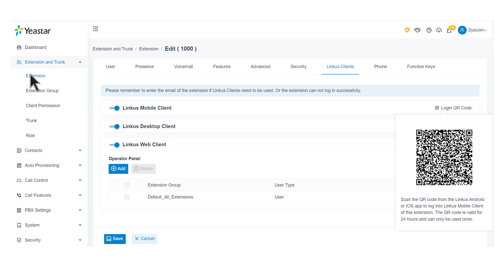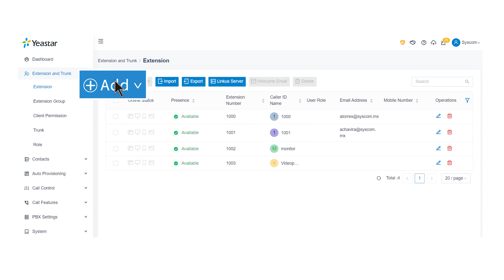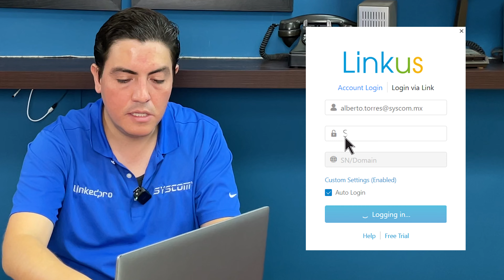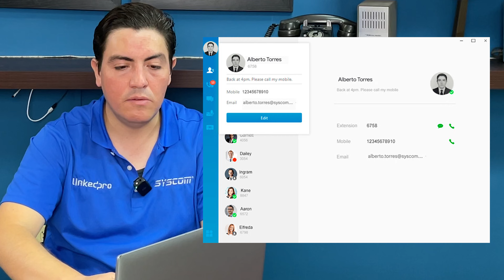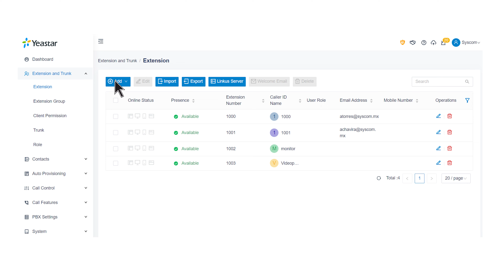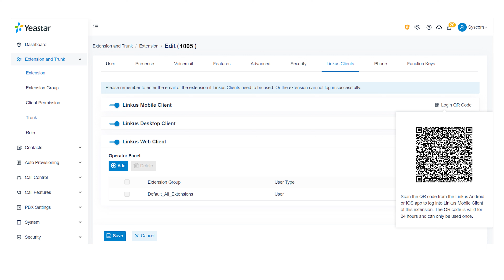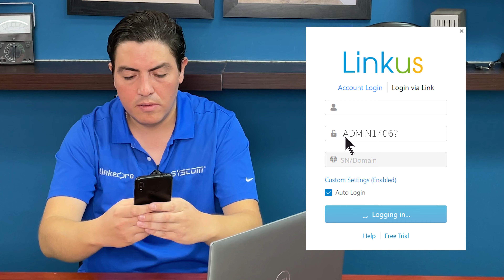Aplicación móvil Linkus para Windows / Android / iOS